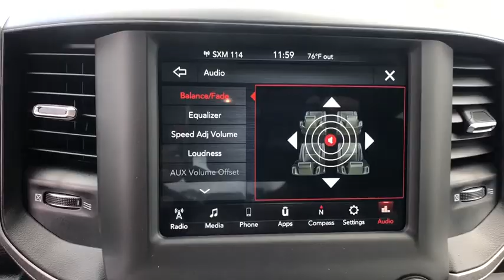2020 Ram 2500 Orlando, Deltona, Sanford, Oviedo, Winter Park, FL G110569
2020 Ram 2500